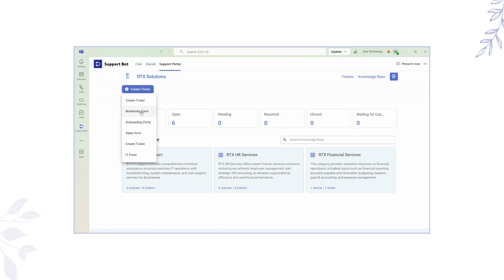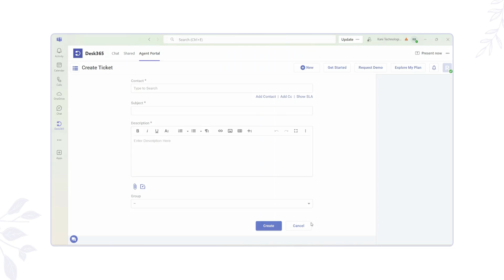Microsoft Teams Ticketing System - How to Create Ticket in Microsoft Teams?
In this video, we’ll show you how to create a ticket in Microsoft Teams using Desk365’s seamless ticketing integration. Whether you’re a user or an agent, we’ll walk you through the simple steps to convert messages into tickets, use the support portal, and even create tickets on behalf of customers. With these easy methods, managing your helpdesk tasks in Microsoft Teams has never been easier or more efficient. Watch the video and learn how to streamline your ticketing process today!